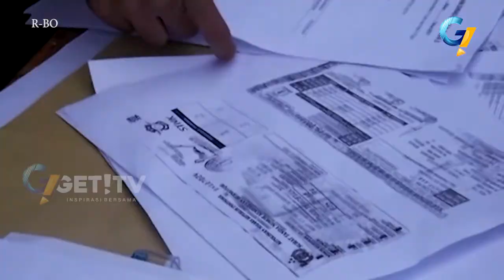WABUP SIDAK RANDIS NUNGGAK PAJAK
PASCA DILONTARKAN KEBIJAKAN TAX AMNESTY, WAKIL BUPATI SUMBAWA BARAT, FUD SYAIFUDDIN, GENCAR MELAKUKAN SIDAK,KENDARAAN DINAS (RANDIS), DI SUMBAWA BARAT. SIDAK INI DIMAKSUDKAN, UNTUK MENINGKATKAN DISIPLIN PEGAWAI NEGERI SIPIL (P-N-S), TAAT PAJAK.

PKG
INSPEKSI MENDADAK (SIDAK), WAKIL BUPATI SUMBAWA BARAT,FUD SYAIFUDDIN,LANGSUNG MENYASAR, SEJUMLAH S-K-P-D, YANG DITENGARAI LALAI MELAPORKAN, PEMBAYARAN PAJAK.

SEDIKITNYA, EMPAT RATUS KENDARAAN DINAS,JENIS RODA EMPAT DAN RODA DUA, DIKUMPULKAN SYAIFUDDIN, BERIKUT PENANGGUNGJAWABNYA.

SYAIFUDDIN,BAHKAN LANGSUNG MENDATANGKAN PETUGAS SAMSAT KELILING,GUNA MEMPERCEPAT PROSES,PEMBAYARAN PAJAK KENDARAAN DINAS INI.

SYAIFUDDIN BAHKAN BERJANJI, AKAN MENEGUR, SEJUMLAH APARATUR PEMERINTAH INI,JIKA DITEMUKAN LALAI, MELAPORKAN PEMBAYARAN PAJAK KENDARAAN DINAS,YANG DIBAWANYA.

S.O.T.WAKIL BUPATI SUMBAWA BARAT, FUD SYAIFUDDIN.

SELAIN MENGECEK TENGGAT WAKTU PEMBAYARAN PAJAKNYA,ORANG NOMER DUA DI SUMBAWA BARAT INI,MEMIHAK JAJARANNYA, MEMPERHATIKAN SOAL KONDISI FISIK KENDARAAN.

SYAIFUDDIN, MENDUGA, BANYAK KENDARAAN MILIK NEGARA TERSEBUT,RUSAK KARENA KURANG PERAWATAN,

HASIL PENGECEKAN SEMENTARA SYAIFUDDIN, SEJUMLAH KENDARAAN RODA DUA,DAN RODA EMPAT RANDIS INI, DITEMUI DALAM KONDISI RUSAK RINGAN.

NAMUN,SYAIFUDDIN,TIDAK MEMBERI TOLERANSI,DAN TEGAS MENYATAKAN, SEGERA DIPERBAIKI, UNTUK KESELAMATAN PENGGUNANYA.

SYAIFUDDIN, BAHKAN MENEGASKAN,AGAR KENDARAAN DINAS TERSEBUT, TIDAK DIGUNAKAN SETELAH SELESAI JAM KERJA KANTOR.